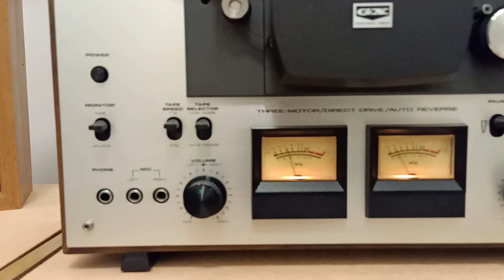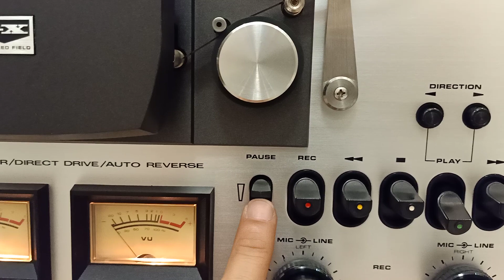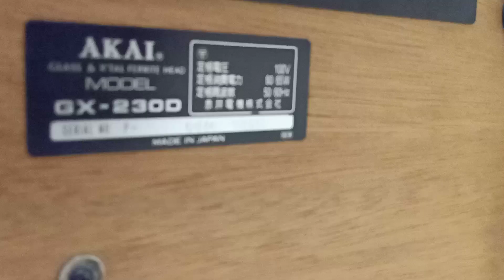ĐÃ GIAO LƯU . TKS ĐẦU CỐI AKAI GX - 230D . ĐẸP HAY . LH : 0908217658 HUY VŨNG TÀU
ĐẦU CỐI AKAI GX - 230D  . ĐẸP HAY . LH : 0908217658 HUY VŨNG TÀU . EM GIAO LƯU VÀ SHIP HÀNG TOÀN QUỐC .